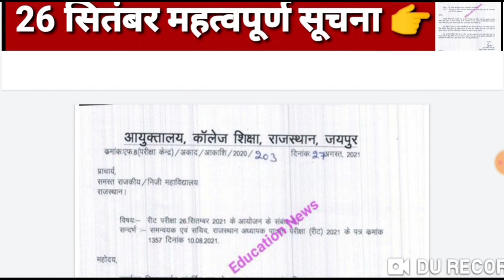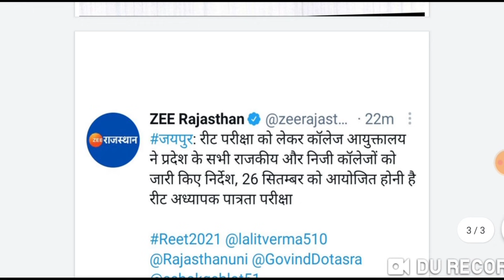REET परीक्षा को लेकर प्रेस नोट जारी 👉 रात 8:30 बजे की बड़ी खबर 👉 अभी अभी जारी हुआ प्रेस नोट